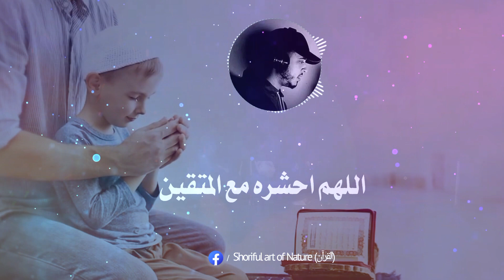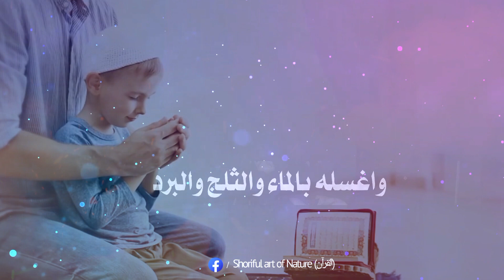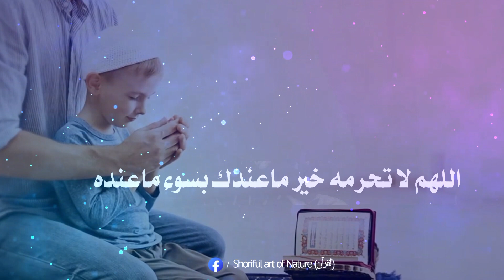Duwa for Parents ┇للهم اجعل أبي عندك في روح وريحان ┇Hamza_boudib- القارئ_حمزة_بوديب